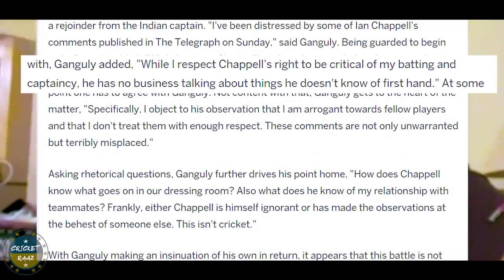Cricket's Dark Secret: Sourav Ganguly's Mind Games in Ind vs Aus Border Gavaskar Trophy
In this video, we'll be discussing Sourav Ganguly's dark secret- his mind games in cricket against Australia. We'll look at how he used psychological warfare against his opponents, and how this tactic affected the outcome of the Border Gavaskar Trophy.

If you're a cricket fan, then you need to watch this video! We'll discuss Sourav Ganguly's psychological warfare against Australia, and how it impacted the outcome of the Border Gavaskar Trophy. This is a story you won't want to miss!
In this video, we'll be discussing Sourav Ganguly's mind games in the Indian vs Australian Border Gavaskar Trophy. Sourav was known for his psychological tactics, and we'll discuss how these tactics played out in this memorable match.Cricket fans everywhere will appreciate this video, as it sheds light on one of the greatest cricket contests of all time. We'll discuss Sourav's strategies, and how they affected the game. Get ready to learn something new about one of the world's greatest athletes!In this video, we're going to take a look at one of the most controversial matches in cricket history: the Ind vs Aus Border Gavaskar Trophy.This match is known for its high drama and its many mind games played by both teams. We'll look at the mystery behind Sourav Ganguly's performance in this match and the mind games he played to win it.This video is packed with information about this famous match, so be sure to watch it to learn more about cricket's dark secret!In this video, we're going to take a look at one of the most controversial matches in cricket history: the Ind vs Aus Border Gavaskar Trophy.This match is known for its high drama and its many mind games played by both teams. We'll look at the mystery behind Sourav Ganguly's performance in this match and the mind games he played to win it.This video is packed with information about this famous match, so be sure to watch it to learn more about cricket's dark secret!thevvcshow is India Team Squad For ICC World Cup 2023 | India 15 Members Squad In World Cup 2023, 4 Reserve Playericc world cup 2023, india team squad for world cup 2023, world cup 2023, icc world cup 2023 india squad, world cup 2023 squad, team india for worldcup, india squad for worldcup 2023, virat kohli, rohit sharma, jasprit bumrah, kl rahul, rishabh pant, shreyas iyer, india world cup 2023 squad, icc worldcup 2023 india player list, world cup 2023 schedule, india team worldcup, worldcup, india vs pakistan,